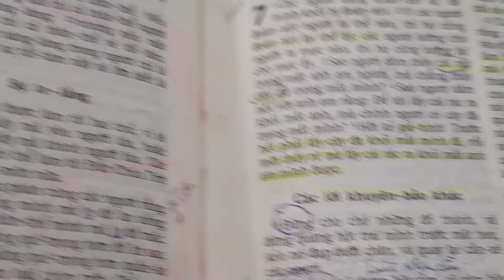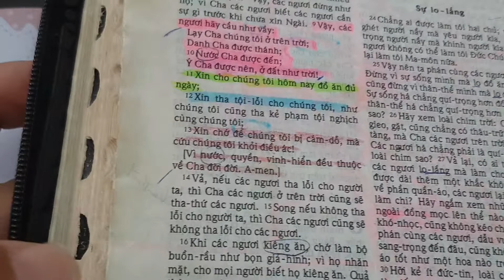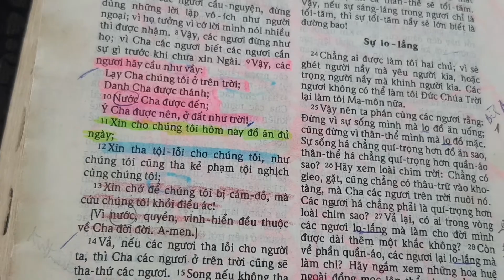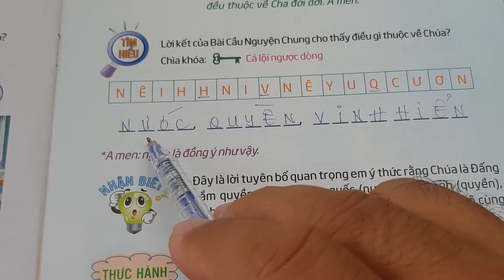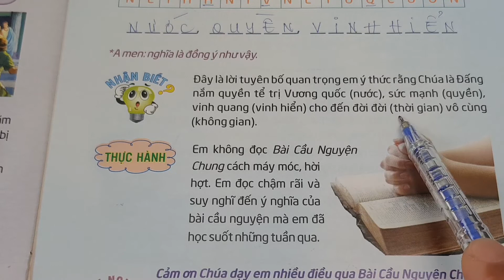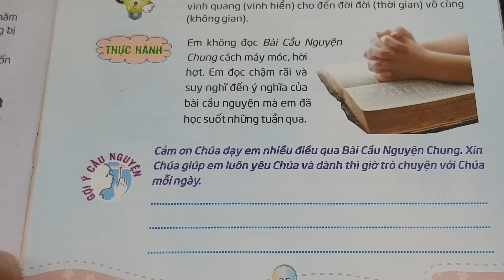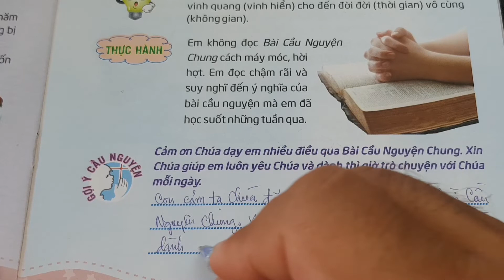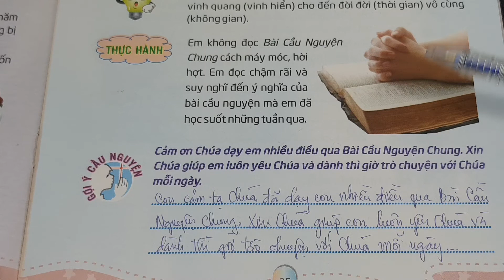Ngày 19 BÀI CẦU NGUYỆN CHUNG 🛐 - LỜI KẾT | Thế Giới Mới Tuổi Thơ 75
thieunhithongsang loichuahangngaychothieunhi thegioimoituoitho 75 Ngày 19 Bài Cầu Nguyện Chung - 🛐 Lời Kết